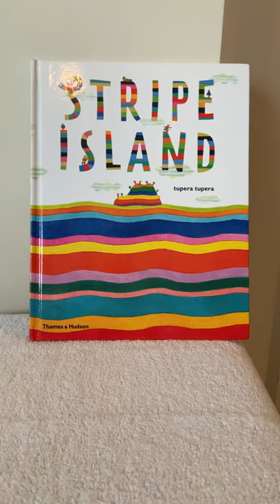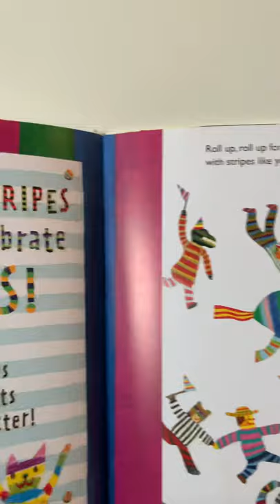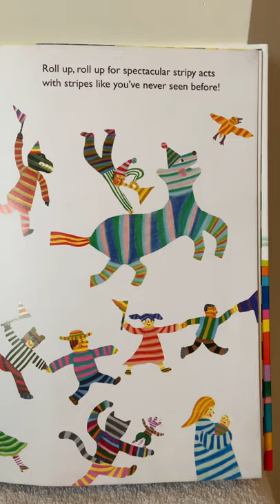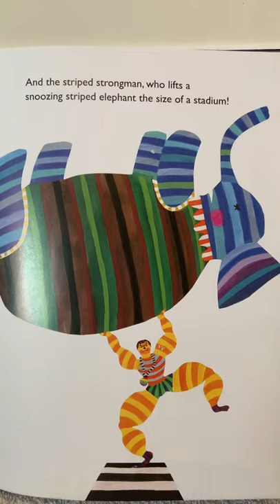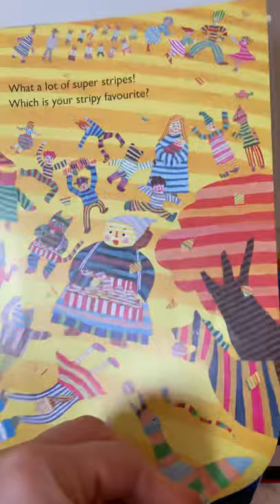Stripe Island Story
Story about a stripe island.